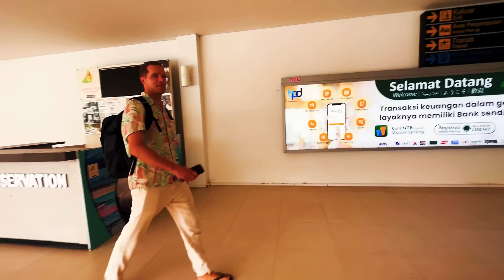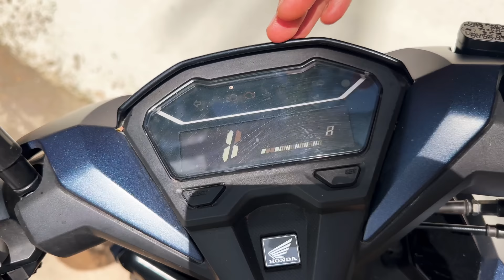Lombok | Slow Living, No Crowds and Breathtaking Scenery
Back in 2018, Lombok was tipped to be the next big thing in Indonesia.  After a devastating earthquake in 2018 and covid, things have stalled on the tourism front, but it's far less crowded than Bali and a much larger selection of white sand beaches.

You can also find me on the @tuesdayatdobbs   YouTube channel for weekly motorcycle chat:

Locations:

- Lombok, Indonesia
- Hotel: Ku Villas, Lombok

- Chris Shards: We Vibe
- Chris Shards: No Hero of Mine
- Chris Shards: Between the Waves